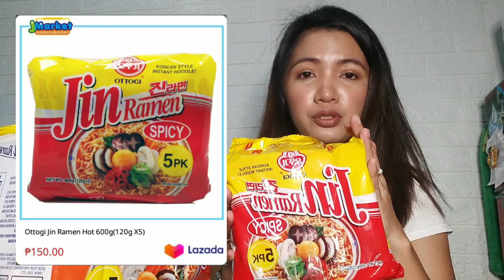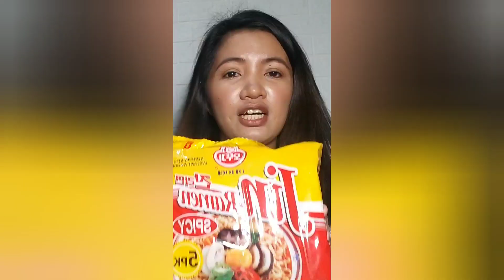MUKBANG // KOREAN JIN RAMEN // UNBOXING LAZADA ORDER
Jin Ramen @jmarketkoreanstore

Kimchi @markanthonydizon

JIN RAMEN SPICY FLAVOR 150 PESOS/PACK
JIN RAMEN MILD FLAVOR 150 PESOS/PACK